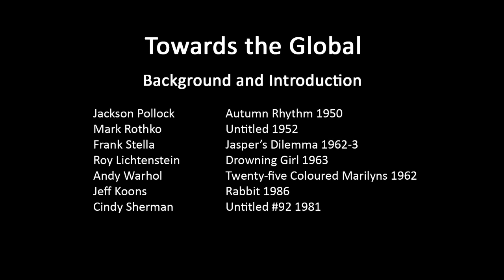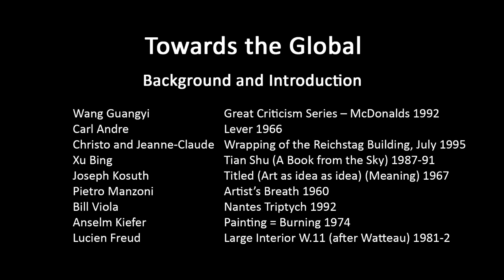A history of modern art in 73 lectures: lecture 51 (course background and introduction)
This is the second part of the first lecture in the course 'Towards the Global', which treats art from around 1945 to the present day. This lecture offers background and an introduction to the course.

If you are new to this lecture sequence you are recommended to start by listening to  lecture 1 in the master sequence, which gives a brief overview of the project and shows on screen a listing of all the lectures and their topics. That list may be used as an index to help identify lectures on topics that interest you (use the pause function to read).

The consolidated list of lectures in the course 'Towards the Global' which follows below helps give an overview of their individual content, and enables users to find specific lectures that might cover topics they have a particular interest in. Sometimes a topic will be treated over several lectures, in part because sound files often present a two hour session as two one hour segments.  Lectures have a number and letter (at the end of their identifying code) identifying their place within this particular course, but they have also been given a number (at the start of their identifying code) to indicate their place within the master sequence of the whole series of lectures.

50TtG1A: Overview of course aims, methods and assignments – most online users would likely want to skip this lecture.
51TtG1B: Introduction to this course, with some background on earlier art.
52TtG2A: Abstract Expressionism: Gorky
53TtG2B: Abstract Expressionism: Pollock (early work)
54TtG3A: Abstract Expressionism: Pollock (signature abstract works)
55TtG3B: Abstract Expressionism: Pollock continued, plus (from 25:10) De Kooning.
56TtG4A: Abstract Expressionism: De Kooning, plus (from 34:20) Rothko.
57TtG4B: Abstract Expressionism: Rothko, Newman.
58TtG5A: Abstract Expressionism: Still, plus (from 16:30) Motherwell, Guston, Frankenthaler.
59TtG5B: Later abstract painting from Louis to Op Art.
60TtG6A: Later abstract painting from Richter to Halley, plus (from 31:30) British Pop art.
61TtG6B: British Pop art continued, plus Rauschenberg and Johns.
62TtG7A: Pop art – Lichtenstein and Warhol.
63TtG7B: Pop art continued. Chinese ‘Political Pop’. Plus (from 38:20) ‘Post-Pop’ trends.
64TtG8A: Post-pop trends (Koons, etc). New media art.
65TtG8B: Minimalism (Andre, Judd).
66TtG9A: Minimalism (Morris – McCracken).
67TtG9B: Minimalism and related paintings trends, ‘Post-Minimalist’ art.
68TtG10: Environmental art.
69TtG11A: Installation art.
70TtG11B: Performance and body art
71TtG12A: Performance and body art continued.
72TtG12B: Performance and body art continued, plus (from 21:00) Conceptual art.
73TtG13: Conceptual art and related later trends, plus (from 41:16) Figurative art.